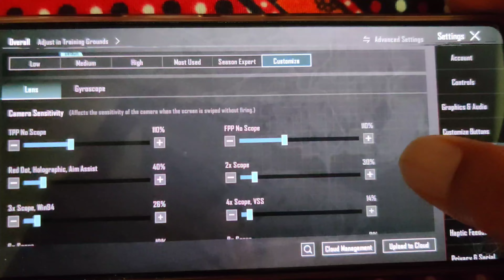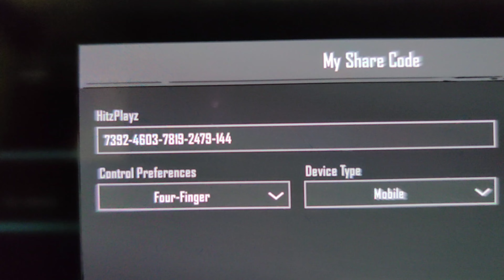3.3 Update Xiaomi 11i 5G Best Sensitivity BGMI | No Recoil Sensitivity Xiaomi Mi all Devices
3.3 Update Xiaomi 11i 5G Best Sensitivity BGMI | No Recoil Sensitivity Xiaomi Mi all Devices

Hello friends

3.3 update Xiaomi 11i sensitivity